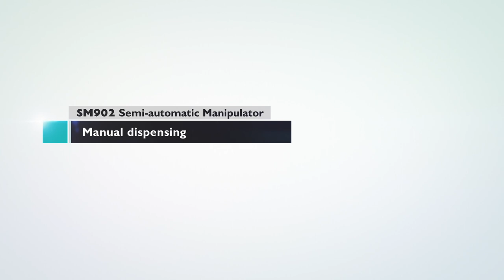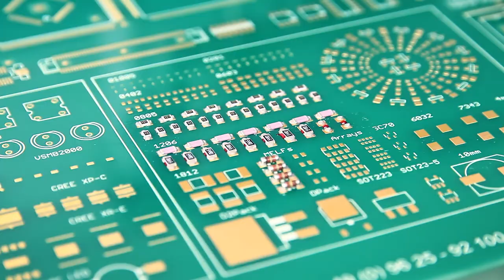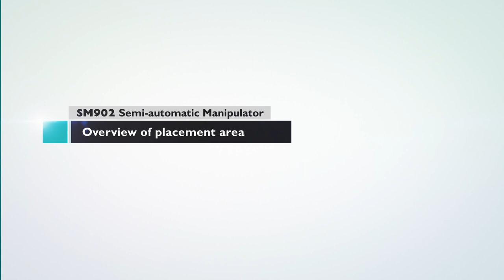Manual & Semi-automatic SMT placement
Manual SMT assembly from Fritsch